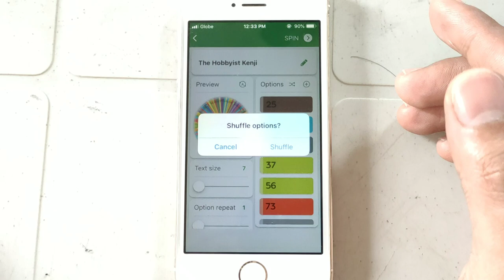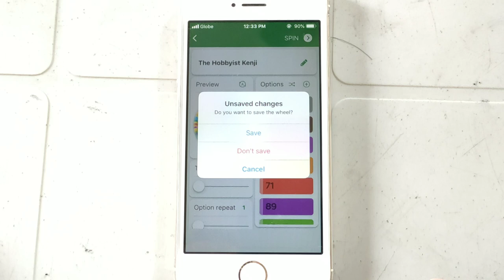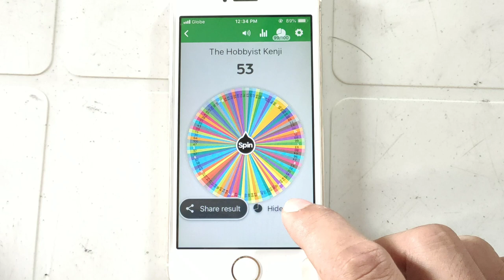RAFFLE SYSTEM - SPIN THE WHEEL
Checkout the bird to be raffled.